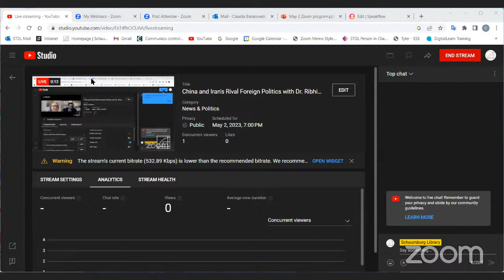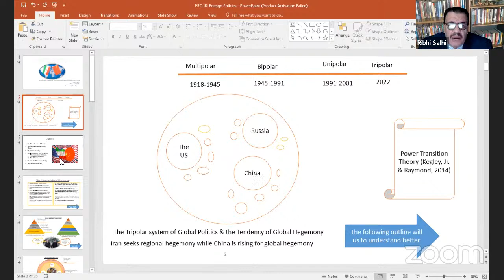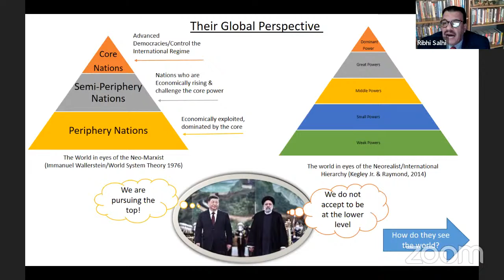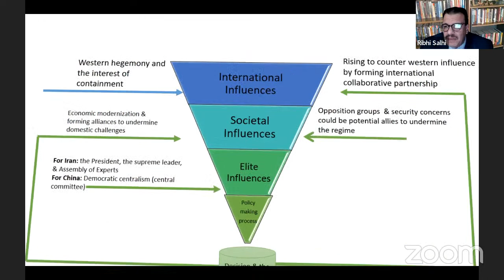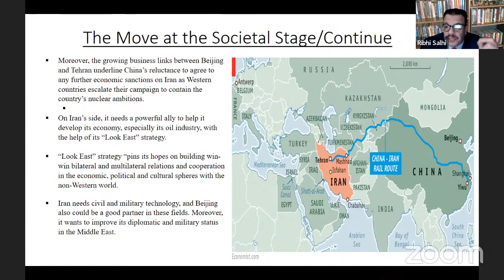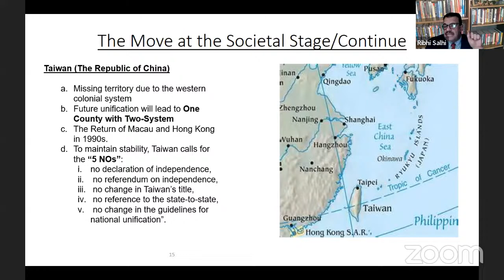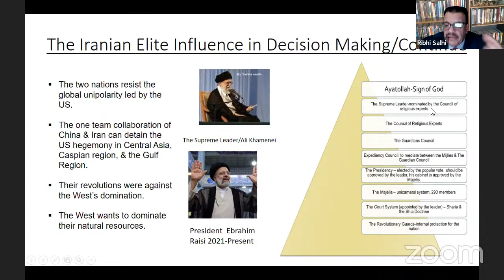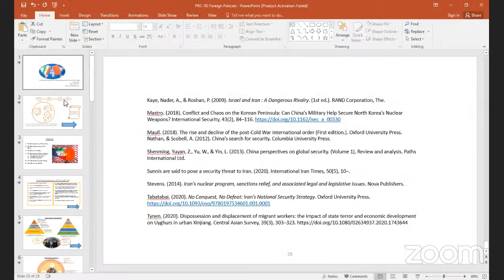China and Iran's Rival Foreign Politics with Dr. Ribhi Salhi